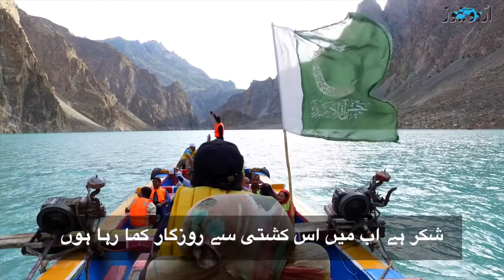Urdu: Why Pakistan's Attabad Lake is this much special?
ایک حادثہ کے نتیجے میں بننے والی یہ پاکستانی جھیل مقامی افراد اور سیاحوں کے لیے کیوں اتنی خاص ہے؟